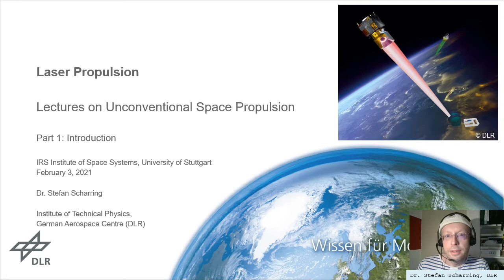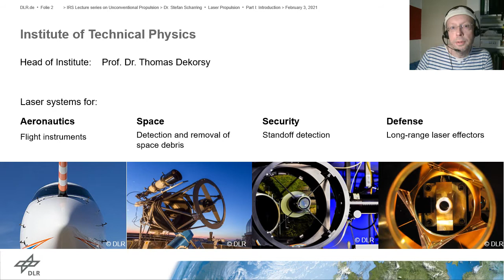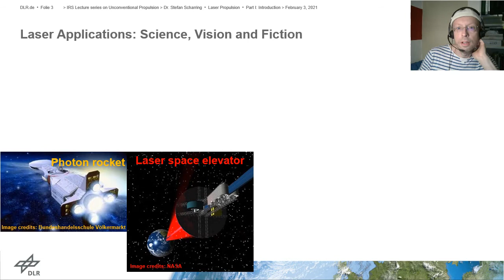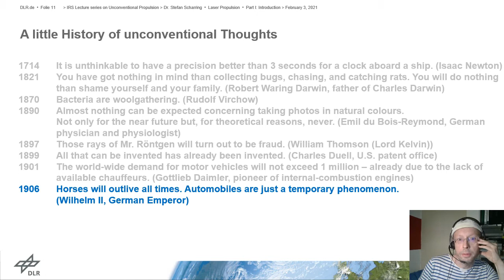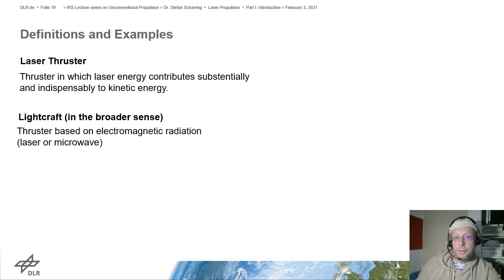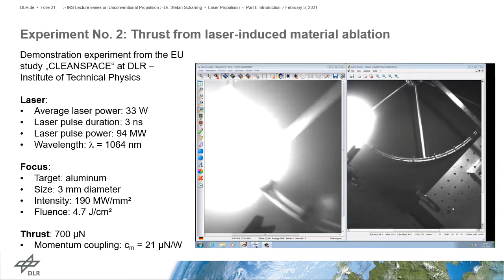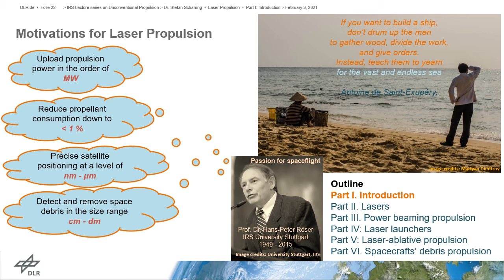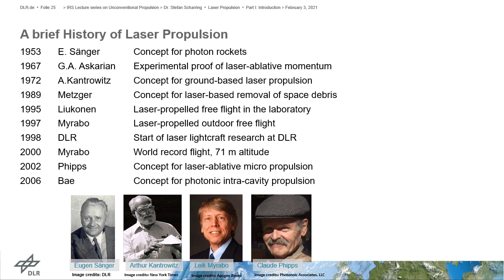Lecture on Laser Propulsion: Part 1 - Introduction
Online-lecture from Feb 3, 2021, at the Institute of Space Systems at the University Stuttgart within the lecture series on Unconventional Space Propulsion.
Content:
6:17 A Short History of Unconventional Thoughts
9:44 Definition of Laser Propulsion
10:43 Examples
13:10 Overview
16:06 The Momentum Coupling Coefficient
17:01 A Brief History of Laser Propulsion